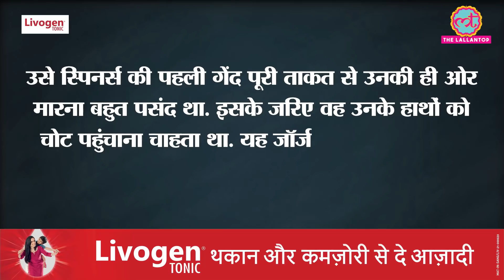Black Bradman कहे जाने वाले George Headley की कहानी, जिनके माता-पिता Panama Canal बनाने में मजदूर थे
George Headley. Panama Born Jamaican Cricketer. Headley is often considered as the first batting superstar of West Indies. Headley played just 22 test matches, but his batting was so good that cricket fans called him Black Bradman. But Headley's fans were unhappy with this tag, so they started to call Bradman the Black Headley. Headley scored 26.9 percent of total runs scored by West Indies in 19 pre-war test matches. While Bradman managed to score 26.5 percent of Australia's total runs scored in pre-war test matches.